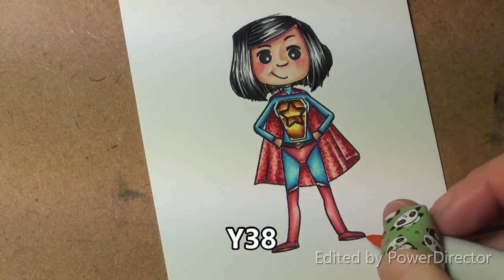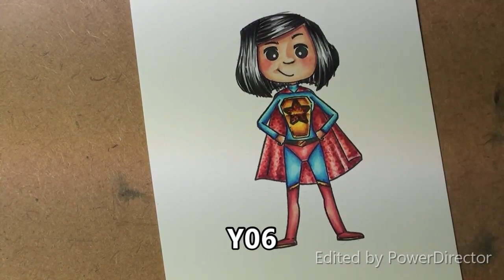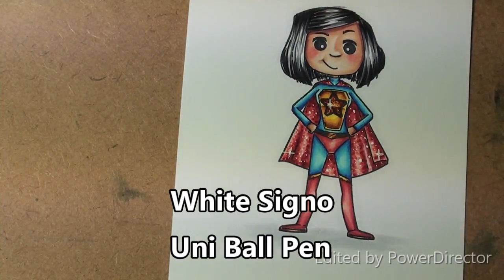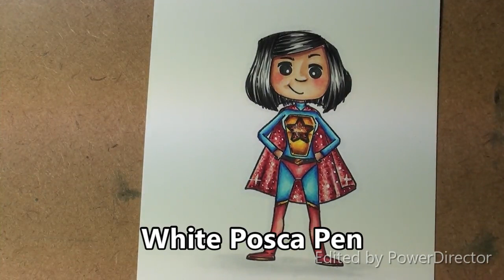Kraftin' Kimmie Kolour Along!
Kolour Along with Krafty Girl, Therese featuring the new YOU ARE SUPER stamp set!